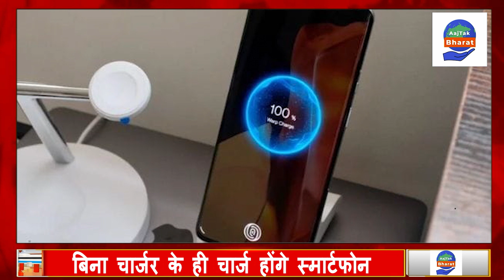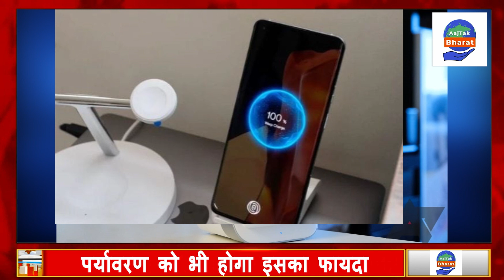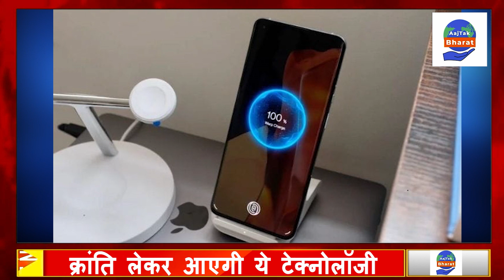Tech News : इस डिवाइस के आने के बाद अब बिना चार्जर फोन होगा चार्ज | AAJTAK BHARAT